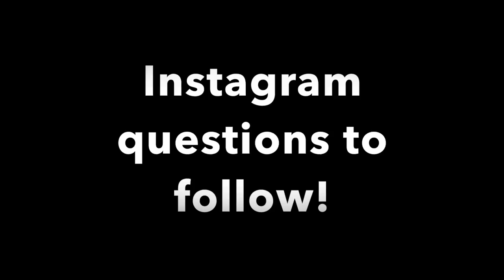HPSP: Health Professions Scholarship Program... paying for CRNA school in 2022 !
The HPSP is a program that allows medical professionals the opportunity to have their schooling paid for, in exchange for service in the military. This is the first video I have made about the scholarship I have received to pay for CRNA school. It's a general overview about the benefits and process. In the next one, I will answer your instagram questions.

Ditch the Bedside is a place where you can have access to me 24/7 on your path. It is a community that allows me to help anyone interested in leveraging nursing as a tool to live a fuller life beyond work. Members have access to five courses (and counting), two monthly coaching calls, DMs with me, free events, and live trainings.

‣aisha_CRNA

**ALL OPINIONS ARE MY OWN, and do not reflect those of any institution**